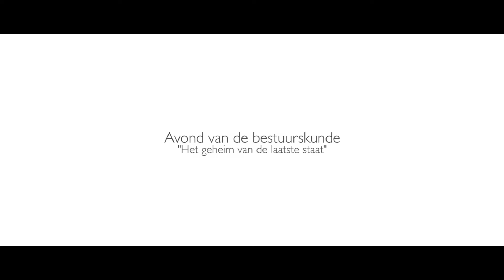Videoimpressie Avond van de Bestuurskunde 26 januari 2016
Op 26 januari organiseerde de Vereniging voor Bestuurskunde in samenwerking met de NSOB, Het Nationale Toneel en Boom Filosofie de 1e ‘Avond van de Bestuurskunde’.

Deze avond stond in het teken van het nieuwste boek van Paul Frissen, Het geheim van de laatste staat. Kritiek van de transparantie,. Het boek wordt uitgereikt aan Pieter Bindt (directeur MIVD) en Rob Bertholee (directeur-generaal AIVD). Zij zullen daarna samen met Arjan El Fassed (Open State Foundation), Dennis Broeders (WRR, EUR) en Deirdre Curtin (UvA) reflecteren op het belang van geheimen versus transparantie. Wat is wenselijk, wat is noodzakelijk, welke grenzen moeten aan geheimhouding en welke aan transparantie worden gesteld? Een avond met inleidingen en debat, ook met de zaal, voorbij de gemakkelijke opinies. Een avond met prikkelende én doordachte opvattingen, verrijkt met een oorspronkelijke bijdrage van het Nationale Toneel